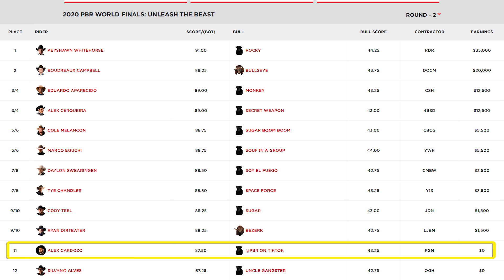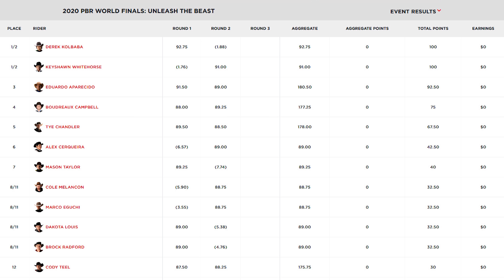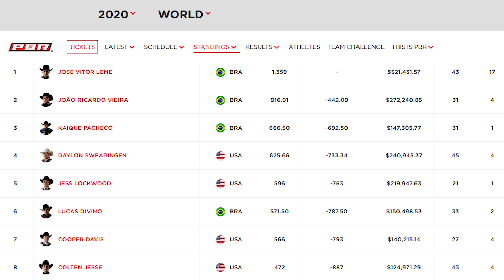FINAL MUNDIAL da PBR em Arlington-TX (Round 2)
VEJA COMO FOI O ROUND 2 DA FINAL MUNDIAL EM ARLINGTON, TEXAS. O COMPETIDOR KAIQUE PACHECO PODE SE TORNAR CAMPEÃO MUNDIAL DA PBR? JOSÉ VITOR LEME LIDERA O RANKING DA PBR.